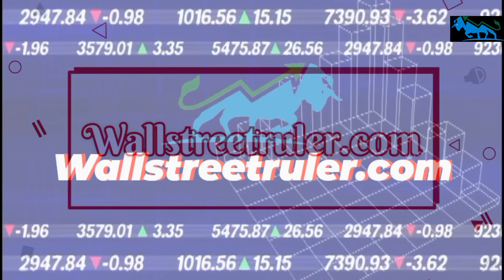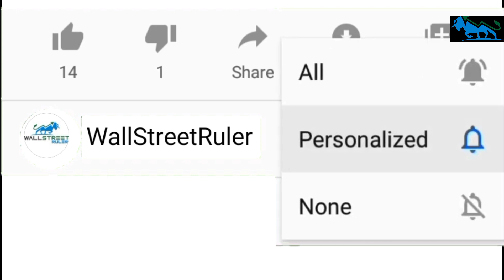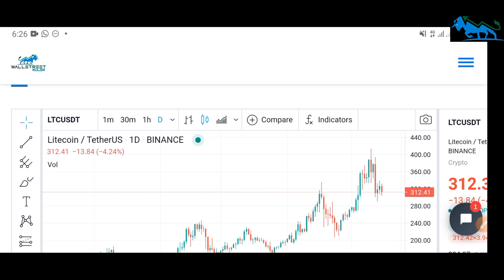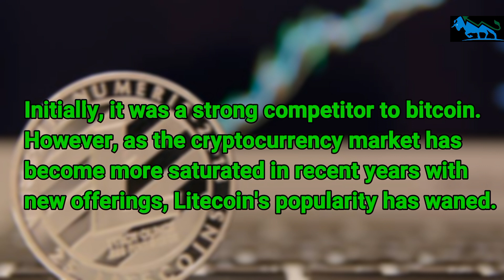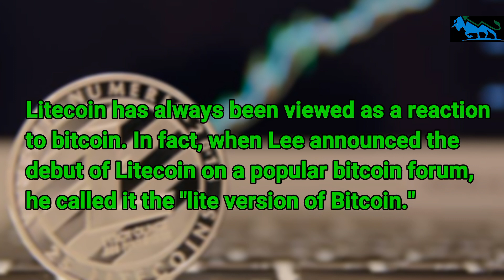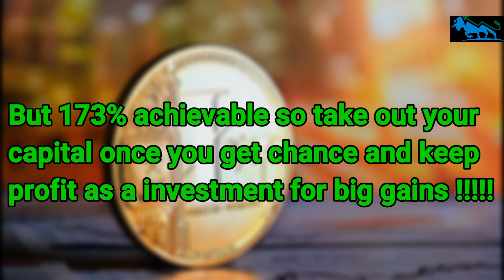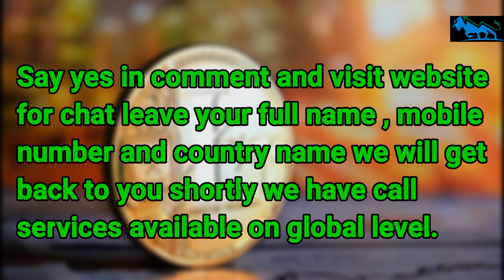Target Price Been Hit LTC WILL EXPLODE!This Is WHY It Will Go To $10,000!Litecoin Is Next ethereum?!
Litecoin has always been viewed as a reaction to bitcoin. In fact, when Lee announced the debut of Litecoin on a popular bitcoin forum, he called it the "lite version of Bitcoin."1
 For this reason, Litecoin has many of the same features as bitcoin, while also adapting and changing some other aspects that the development team felt could be improved.
Our investors took partial Profit & holding rest of positions from 181$ price
To book huge profit in future; New viewers must watch out previous lite coin video on the bigger picture we are looking for another around 302% from here its save for our subscribers because they cash out capital and now they are trading with profit.

1st next Target Price Shortly (188% )
2nd Target Price Medium Short Term (273%)
3rd Target Price Medium Long Term (302%)
4rth Target Price Long Medium Term (509%)
5th Target Price  Long Term (907%)

Long term your 100$ can be 10000 $
Note: due to the specific nature of Litecoin the prediction can be significantly excessive / unrealistic! But 173% achievable so take out your capital once you get chance and keep profit as a investment for big gains !

Warren Buffett Wealth Quotes “Don’t save what is left after spending but spend what is left after savings”

Bitcoin Gold 500% Profit Taking Video Link Is Given Below ! video upload dated by ( May 10, 2021)

                               We are financial consultant;
We don’t have details of your platform provider,
Cfd trading costs / spread pricing /swap charges nor hidden charges information & we don’t know about your trade exposure ;
                                        So trade at your risk!
How you can make money throw online platform!?                                                                                                                                   Even if you know market  trend still you need training for trading for that visit:

 Comment bellow!

Click on bell icon so you can watch 1st and can take action 1st for better profit  IN-SHAH ALLAH.

Litecoin Crypto analysis
Litecoin  Prediction
Litecoin  News
Litecoin  Today Trend
Litecoin  Analysis Today
Litecoin Wallstreetruler
Litecoin Wall Street Ruler
Litecoin Forecast
Litecoin Price Target
Litecoin Crash
Litecoin Is Bullish?
Litecoin Is Bearish
Litecoin Analysis
Litecoin Crypto Crash Reason
Litecoin Today
Litecoin Lawsuit
Litecoin Cryptocurrency
Litecoin Foundation
Litecoin Trend For 2021
Litecoin Prediction For 2021
Litecoin mining

Crypto Trend For 2021
WJS
Us Crypto Market
Update Best Crypto
Best Tech Cryptos
100X Profit
10X Profit
5x Profit
50x Profit
Out Standing Crypto
Crypto WJS
Cheap coin
Cheap crypto
Best crypto

LTC coin Is Bullish?